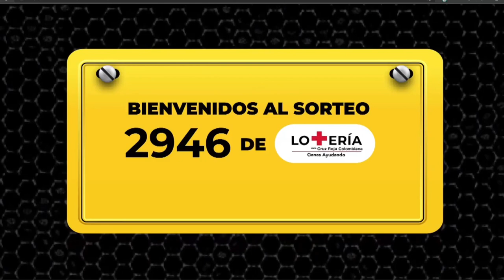LOTERÍA DE LA CRUZ ROJA Resultado MARTES 24 DE MAYO de 2022 ✅🥇🔥💰 PREMIO MAYOR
Hola buenas noches, te presentamos los resultados de las loterías y chances en Colombia, vamos con el Resultado para la Lotería DE LA CRUZ ROJA del MARTES 24 DE MAYO de 2022.

Resultado CRUZ ROJA 24 DE MAYO
Resultado MARTES 24 DE MAYO
Resultado astro luna MARTES 24 DE MAYO
Resultado de la LOTERÍA DE LA CRUZ ROJA MARTES 24 DE MAYO de 2022
LOTERÍA DE LA CRUZ ROJA 24 DE MAYO
LOTERÍA DE LA CRUZ ROJA 24 DE MAYO Premio MAYOR
invierte,
dinero,
gana dinero,
inversion,
loteria cruz roja 24 DE MAYO,
premio mayor,
resultado de la loteria cruz roja 24 DE MAYO,
resultado loteria cruz roja MARTES 24 DE MAYO,
sorteo,
secos,
resultado de la loteria cruz roja MARTES 24 DE MAYO,
mayor,
suerte,
ganador,
loteria,
cruz roja,
resultado,
resultados,
loterias,